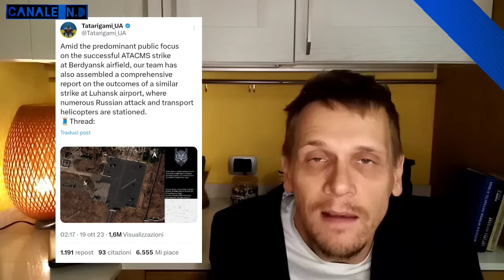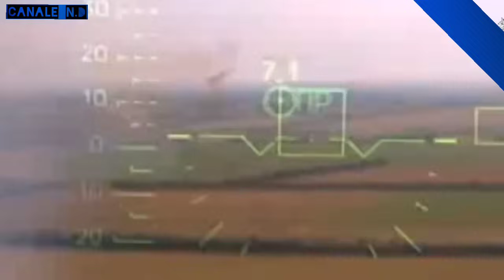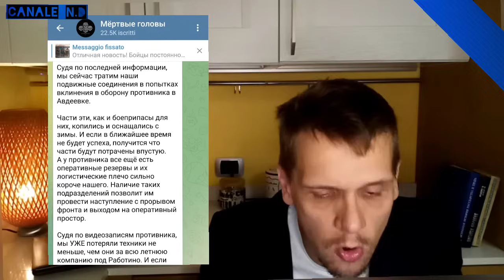Colonne russe in fiamme ad Avdiivka.Il panico degli esperti russi per l'arrivo degli ATACMS.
I russi temono di rimanere senza l'aviazione.
Nuovi dettagli sugli attacchi degli ATACMS.
Il parere degli esperti occidentali e prorussi sull'offensiva ad Avdiivka, sulle prospettive della controffensiva ucraina e sul fronte di Kherson.

Utilizzate mappe di ISW

02:31, 18:24 АрміяInform
00:56,11:00,12:
Сухопутни війська ЗС України